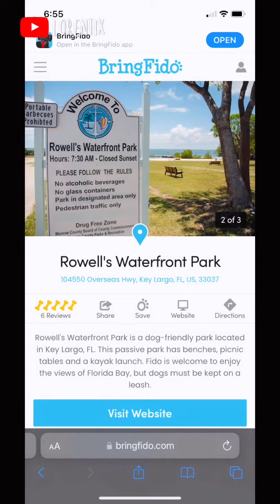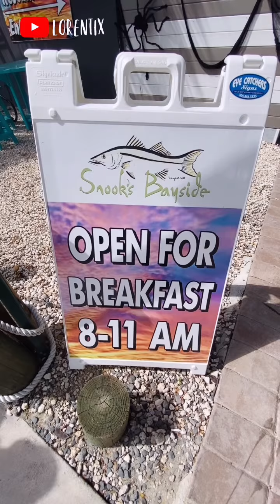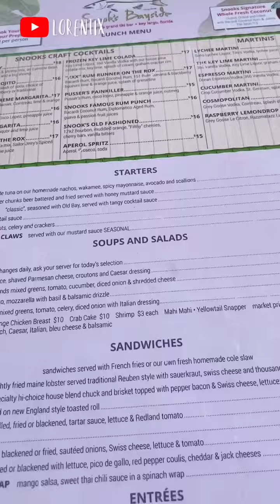🐶🚙 Vamos de paseo con mi Perro a KEY LARGO FLORIDA 🏝️🇺🇸 Lugares para llevar a tu Perro I LORENTIX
PRIMERA PARADA:
Rowell's Waterfront Park
104550 Overseas Hwy, Key Largo, FL, US, 33037

SEGUNDA PARADA:
Snook's Bayside
99470 Overseas Hwy, Key Largo, FL, US, 33037

E INCLUSO TENIAMOS UNA TERCERDA PARADA:
Sundowners
103900 Overseas Hwy, Key Largo, FL, US, 33037

Y para una Proxima en el area tengo fichado un Hotel hermoso paradisiaco donde permiten e ingreso a Perros hasta la playa!!! Como nuestros dias libres son en dia de semana, en esos dias es Fantasmonico el lugar (como a los Mejia les gusta, la paz, sin ruido, para sentirnos en un pequeño mundo, seguro somos raros o Especiales pero asi somos!)